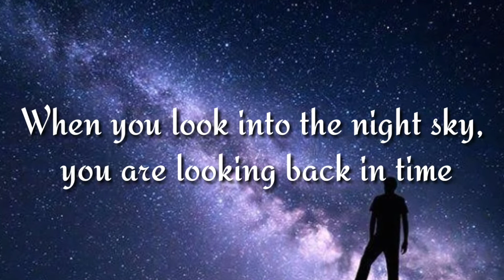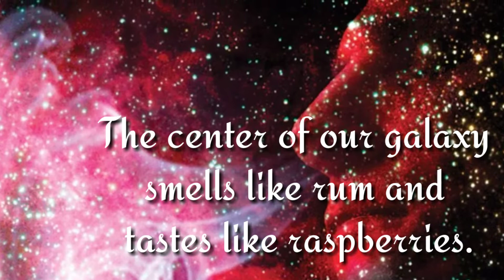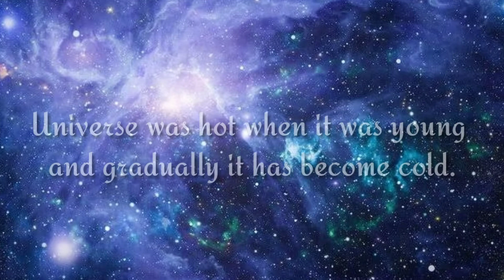Interesting Facts about Universe